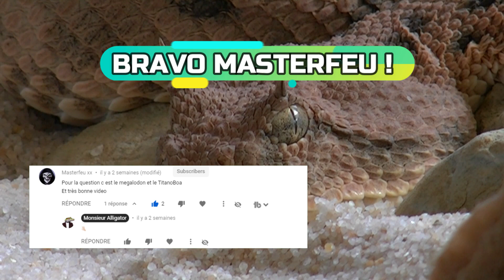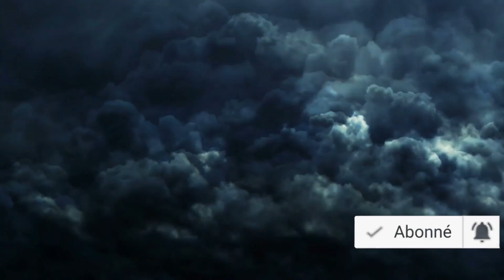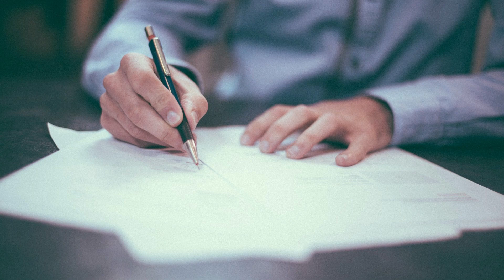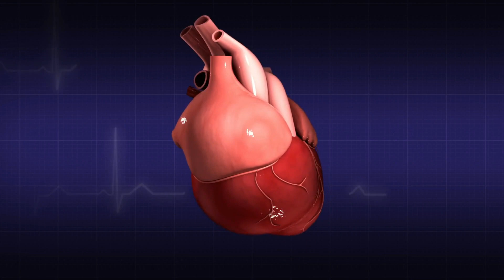5 HISTOIRES INCROYABLES DE SURVIVANTS DE L’EXTRÊME !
Imaginez vous dans une situation de survie ou de danger extrême.
De nombreuses personnes ont été confrontées dans leurs vie à des situations les plus dangereuse les unes que les autres.

Que feriez vous dans ce type de situations ?
Je vais vous présenter des histoires incroyables de personnes qui ont vécu des choses horribles.

Restez jusqu'à la fin de la vidéo, je vous assure que vous n'allez pas en croire vos oreilles !

Voici 5 HISTOIRES INCROYABLES DE SURVIVANTS DE L’EXTRÊME !

Si vous n'avez pas la réponse à la question du jour, la réponse est dans cette vidéo.